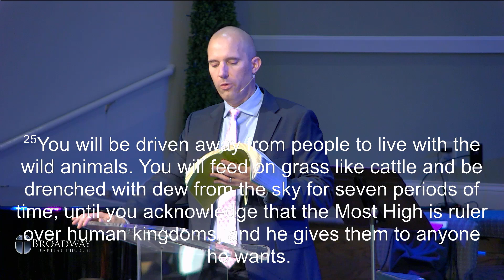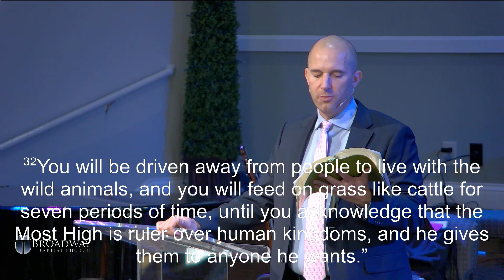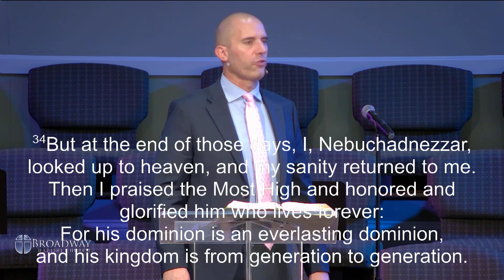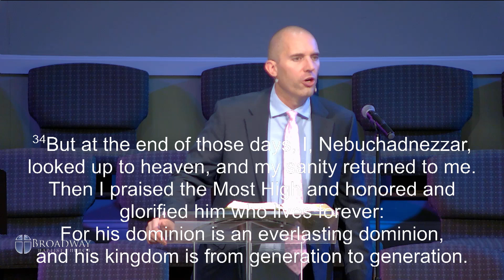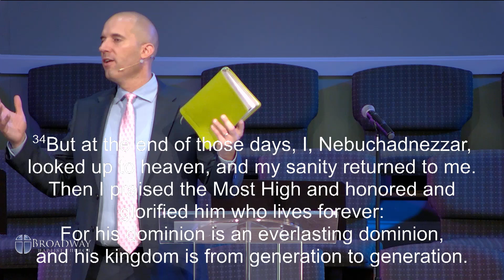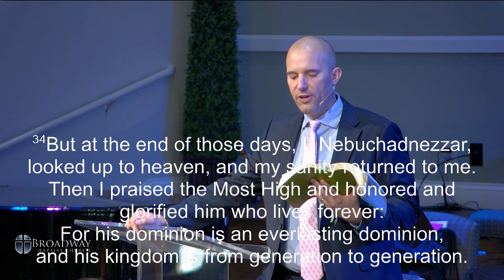The Tree in the Middle of the Earth | Contemporary Worship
Sunday, November 17, 2024 at 11:15 am - Daniel Ausbun preaching from Daniel 4:19-37 at Broadway Baptist Church, Lexington, Kentucky Daniel 🦁